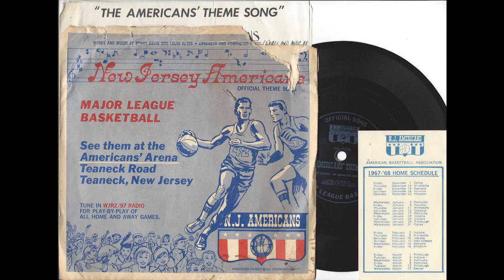New Jersey Americans - Official Theme Song - 1967 ABA League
'67 Official Theme Song for the New Jersey Americans of the former ABA basketball league - 33 1/3 floppy plastic pressing
For sale starting 20 April 2014 on ebay at Wrigley Records